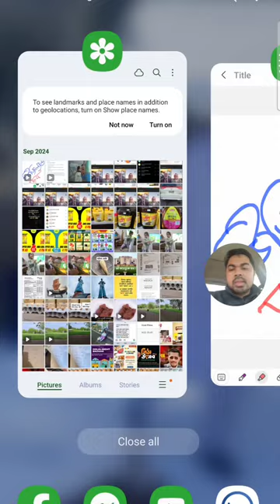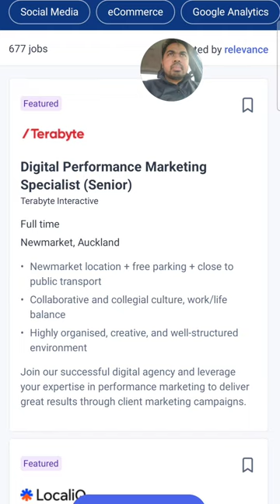নিউজিল্যান্ডে কি পরিমাণ জব পাওয়া যায়? Job in New Zealand